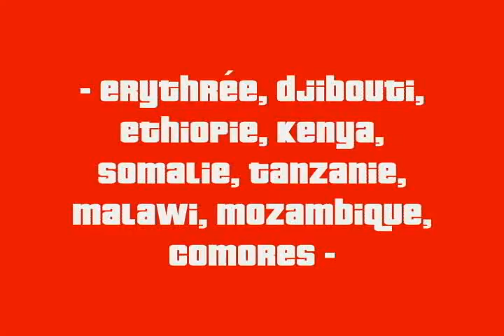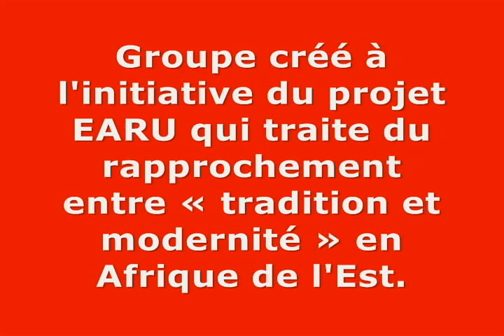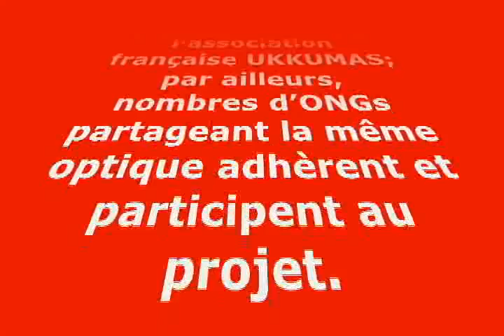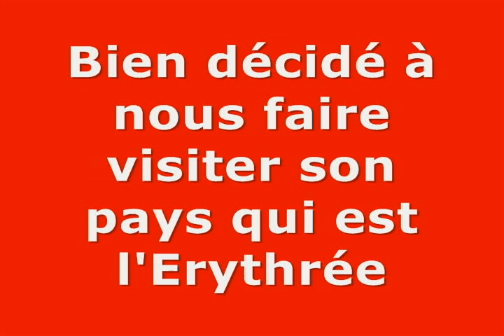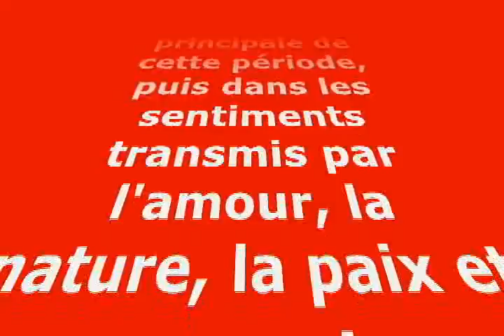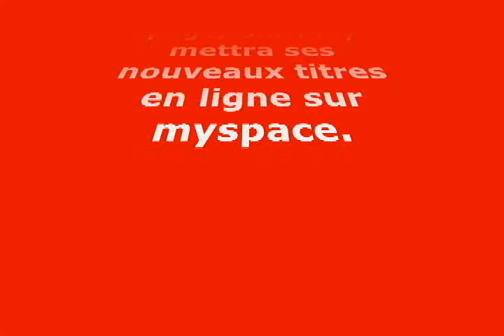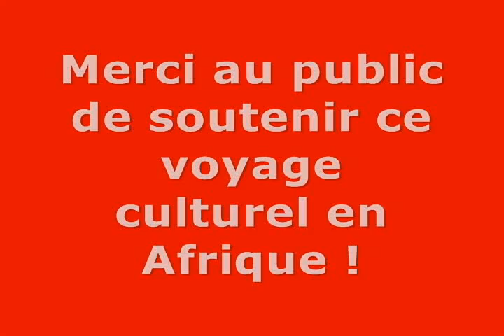ANNONCE des Gagnants - SHOW Musique d'Afrique de l'Est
Encore un merveilleux voyage où nous avons eu l'occasion de voyager en Erythrée, Ethiopie, Mozambique, Comores & en Tanzanie et découvrir des tendances musicales comme le Tchek-tchek-ka, EthioJazz, Musique traditionnelle des Comores, du Mozambique et d'Érythrée, African Hip-hop et de la Soul Acoustique . Nous encourageons les internautes à écouter les participants sur le blog. Nous espérons que notre plaisir a été partagé par les visiteurs. Nous avons eu plus de 75 000 connexions depuis le début de l'AFRO PÉPITES SHOW. Nous espérons, vous compter de plus en plus nombreux à chaque nouvelle édition pour enrichir nos découvertes ;o) Nous remercions tous les participants pour le partage établi autour de l'Afrique.